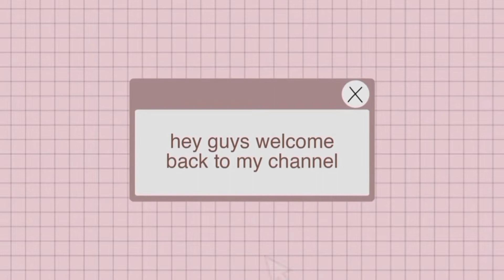REVIEW Scarlett Glowtening Serum - Serum Terbaik Scarlett⁉️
SCARLETT GLOWTENING SERUM⁉️ OVER CLAIM⁉️ VIRAL DOANG⁉️TONTON SAMPE HABIS‼️❤

Taken by : Oppo F7
Video and Thumbnail edited by :
Kinemaster Premium
InShot Pro
Canva Premium
PicsArt Premium